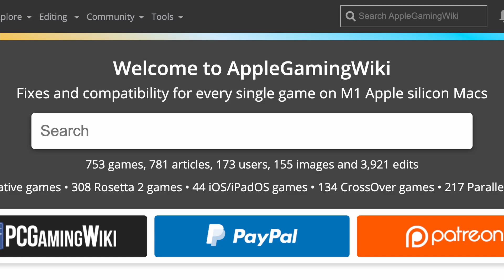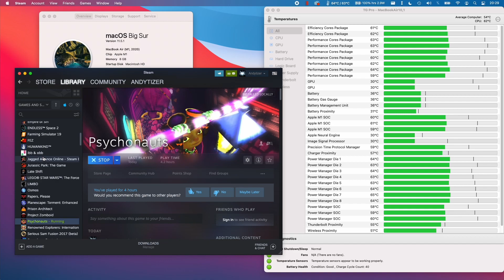Psychonauts - Rosetta 2 - M1 Apple Silicon Mac, MacBook Air 2020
Psychonauts (Steam) on MacBook Air M1 2020 8 GB RAM 8 GPU Cores. See beginning and end of the video for temperatures. Controller mapping didn't work well, used keyboard and mouse in the end.

Psychonauts 2 works on Parallels but at low framerates with no audio.

►Graphics:
Resolution: 1920x1080
Settings: Normal